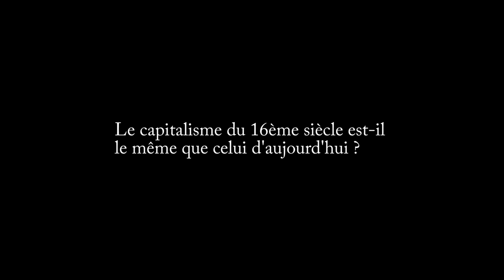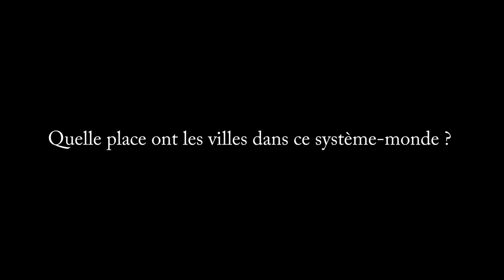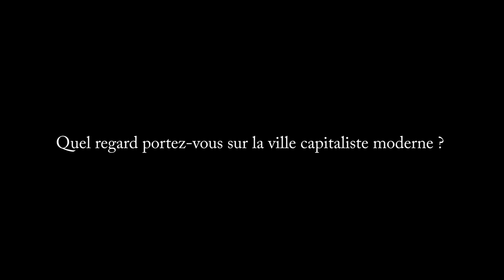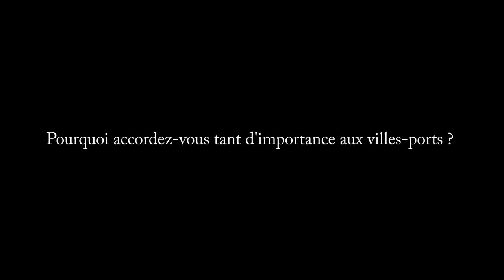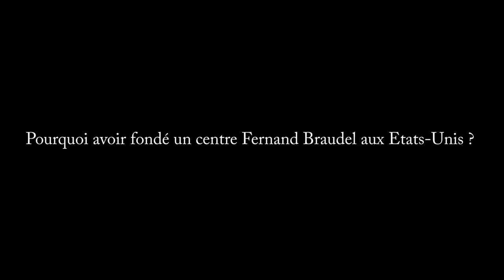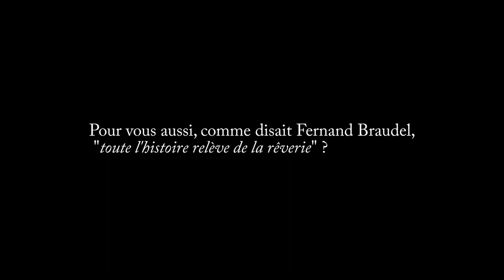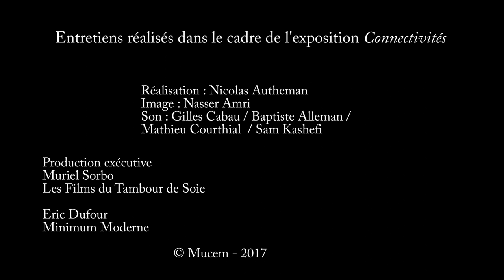[Connectivités] Entretien avec Immanuel Wallerstein, sociologue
Réalisation Nicolas Autheman
Production exécutive Muriel Sorbo / Les Films du Tambour de Soie
Production Mucem 2017
Retrouvez cet entretien dans l'exposition permanente Connectivités, présentée au Mucem du mercredi 29 novembre 2017 au 31 décembre 2020.